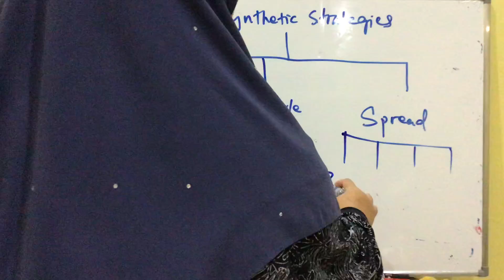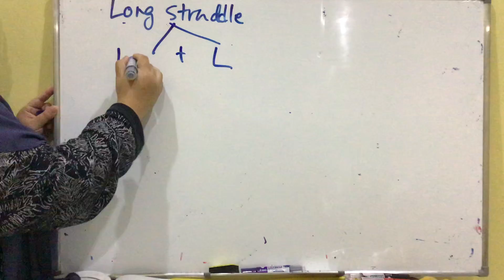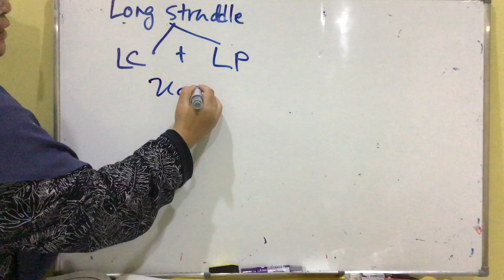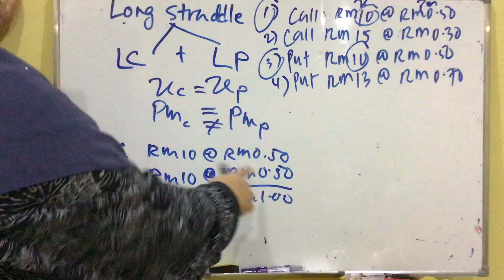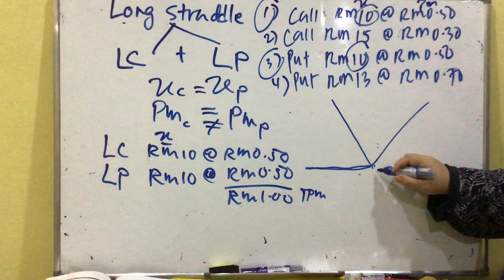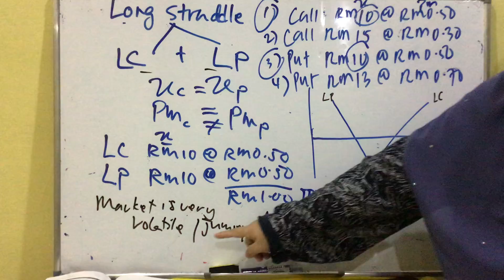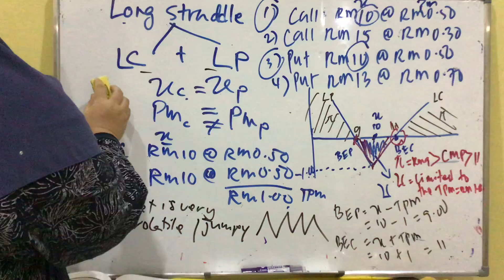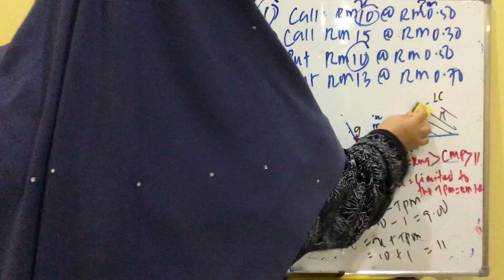Chapter 10: Synthetic Strategies of Options (Video 1)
FIN645: Long Straddle: Long Call + Long Put
The Payoff Profile/ Diagram